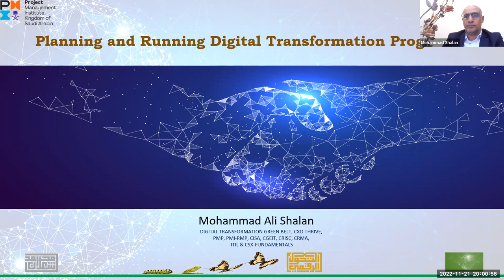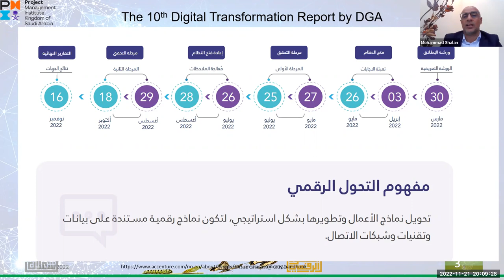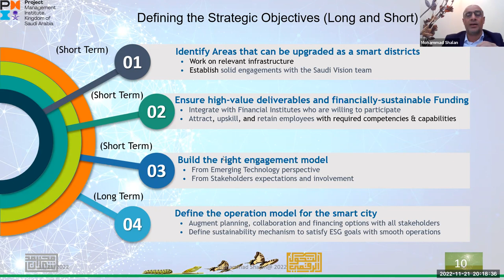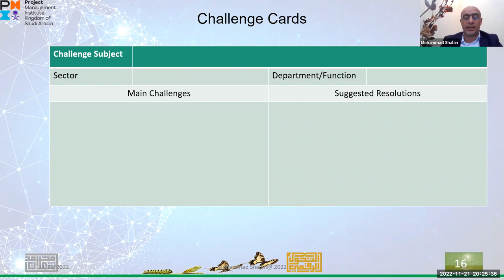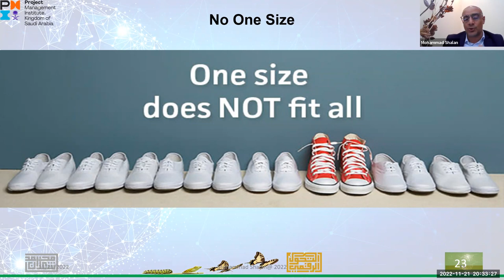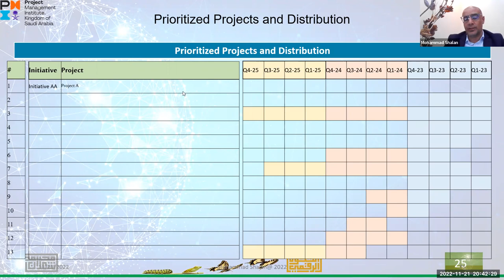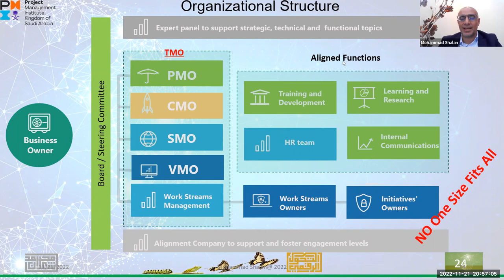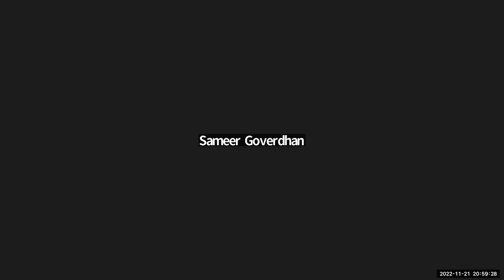Planning and Running Digital Transformation Programs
This webinar is intended to show case how organization need to engange in planning and executing a right digital transformation journey. Starting from setting up the digital transformation mission and  strategy, then moving to initiatives creation, planning, execution and value realization.

The Role of Transformation Management Office (TMO) will be also discussed in connecting the dots between digital transformation initiatives, programs and projects in addition to the surrounding ecosystem that is required to support the journey.

Webinar Objectives:
• Understanding the Digital Transformation Journeys and Schools.
• Explaining the role of TMO (Transformation Managemnt Office) and its correlations
• Amplifying the need of solid ecosystem to deliver and optimize the digital transformation value

Speakers’ Brief:
Mohammad Shalan is the editor of a book titled “Innovative and Agile Contracting for Digital Transformation & Industry 4.0” that was published by IGI Global in 2021.

A passionate advocate of Project Economy, Digital Transformation, Industry 4.0 Governance, Innovative Contracts and Smart Resilient Cities including environmental ecosystems. He is an author, guest speaker and researcher with published books, chapters, articles, and presentations.

He is a well certified professional, multidiscipline motivated business-technology interpreter. Holding 9 well recognized certificates and attended training classes in 12 countries across the 4 continents.

During his professional journey, Mr. Shalan have worked out major operational assignments, portfolios, programs, and projects that are spanning in more than 50 countries with distributed activities, multiple vendors, numerous dependencies, heavy correspondences, and multi-discipline contractors, some assignments worth more than 50 million USD.

Currently Eng. Shalan is volunteering as VP Digital Transformation at PMI-Kingdom of Saudi Arabia